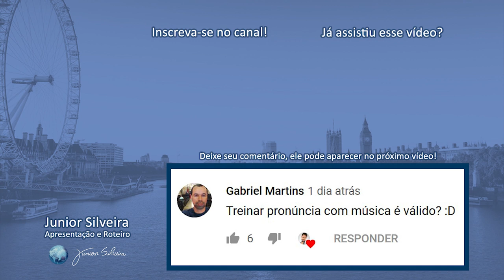POR QUE EU NÃO CONSIGO APRENDER INGLÊS? | Junior Silveira